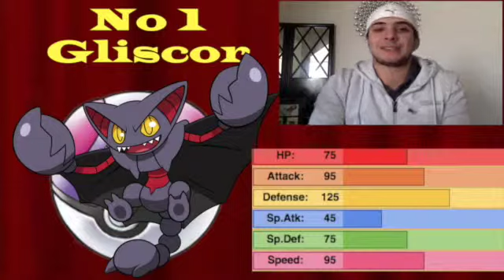Lebo's Top 5 Episode 1 - Favourite Pokemon!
Whats up Youtube! Today, we will be going over my top 5 favourite Pokemon!